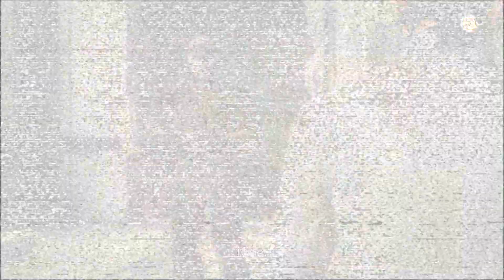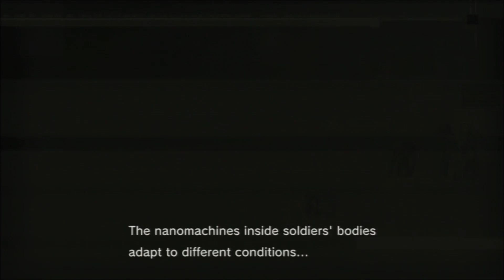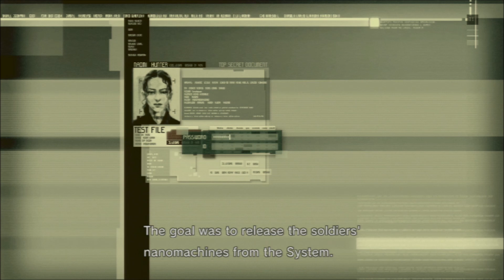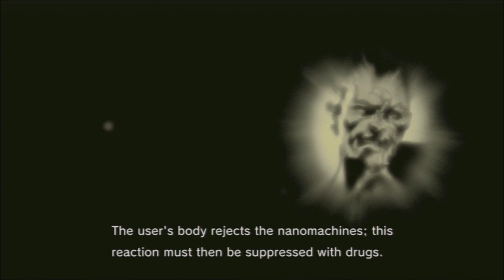SCWRM Plays Metal Gear Solid 4: Guns of the Patriots Part 8 - We Meet Naomi Again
Naomi from MGS1 examines Snake's body to properly diagnose what is body is going through. Hopefully she has no secret agenda this time.

Metal Gear Solid 4: Guns of the Patriots is played by Pedro.